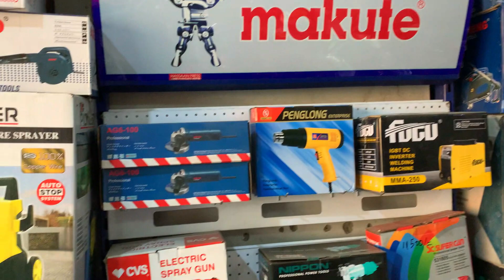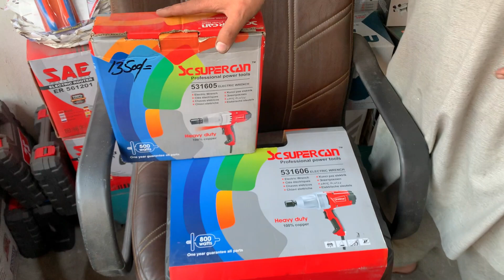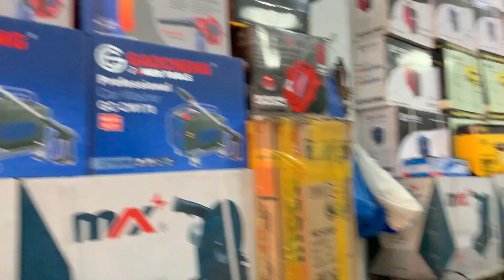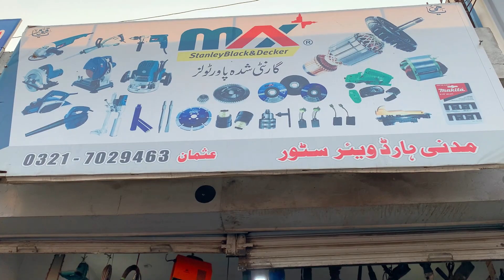Hardware tools Equipment | Daroghawala Container Market Lahore |Amazing Powerful Tools at Chor Bazar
This is very informative video which is i will show you mechanical power tools which is used in daily life in every home at a very cheap price. In this video you will see Automatics and manual power tools which is used in construction and electrical purpose like grinder, wood cutters, pipe cutters, drill machine, generator and much more at wholesale price at lahore. please like share subscribe.
Thanks